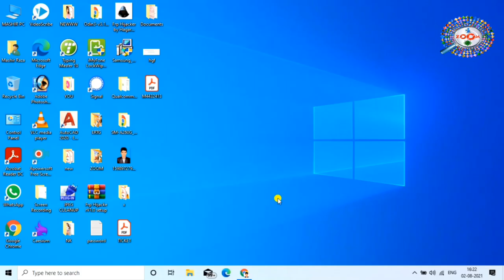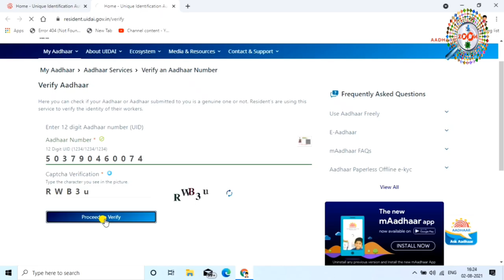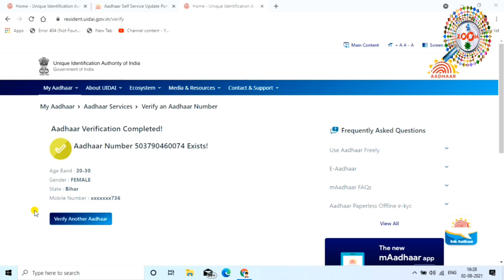Aadhar Card Verify Kaise Kare 👈 How to verify aadhar card 👌 aadhar card verify kaise hota hai 🔥 RAZA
Is video me mai aap ko dekhaya hai ki kaise aap ye check karenge ki aap ka aadhar card verify hai ya nhi. ye video dekhne ke baad se hi aap koye aur video nhi dekhenge ye mera wada hai aap se. kyou ki mai is video me aap ko detail se dekhaya hai ki kaise aap ye check karenge ki aap ka aadhar card verify hai ya nhi. thanx for watching...

Engineer raza